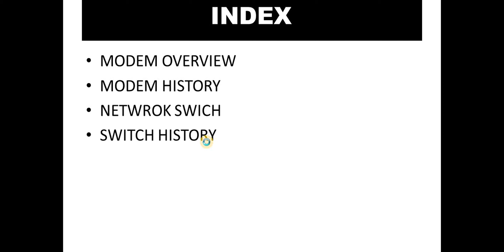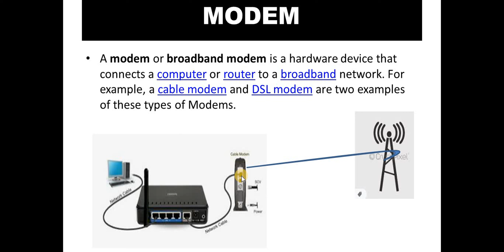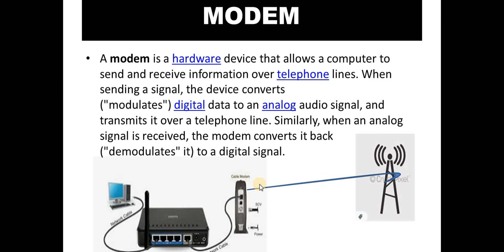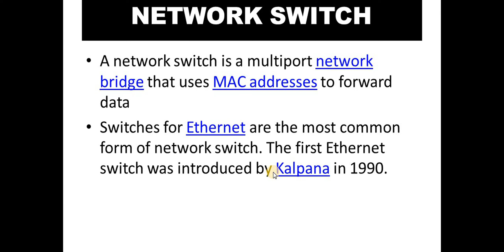LECTURE 12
INTERNET WINDOWS UTILITIES AND APPLICATION BY H.L. CHANDRAKAR